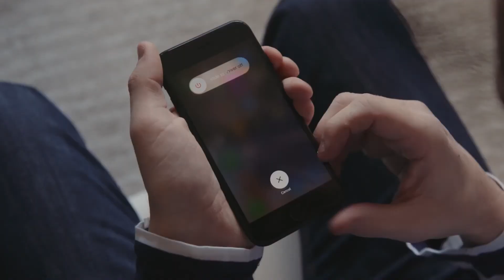How YouTube changed my life (without making ANY money from it)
I have never made any money from YouTube. It has taken me years to get to this point. On the surface, I have not been very successful, but in this video, I explain how YouTube has changed my life – in a really good way.

Filmed on the Insta 360 X4 with Rode Wireless Go 2 mic.